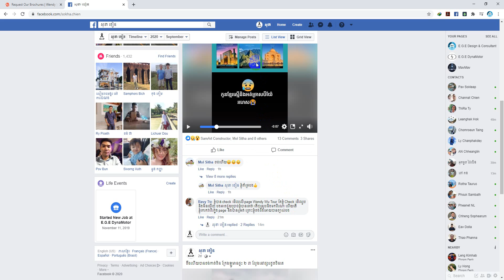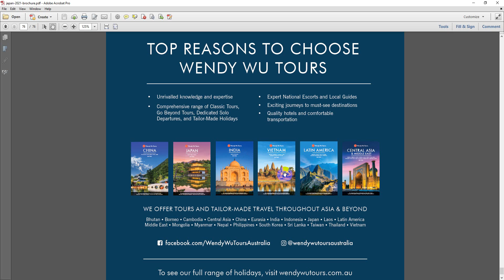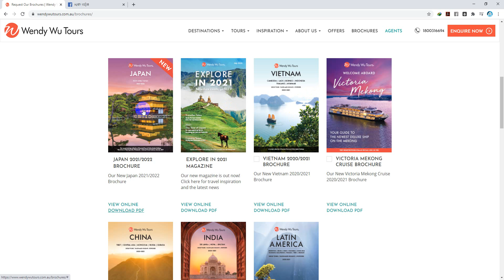Wendy Wu Tour's Brochures cover Vietnam with AngkorWat Temple